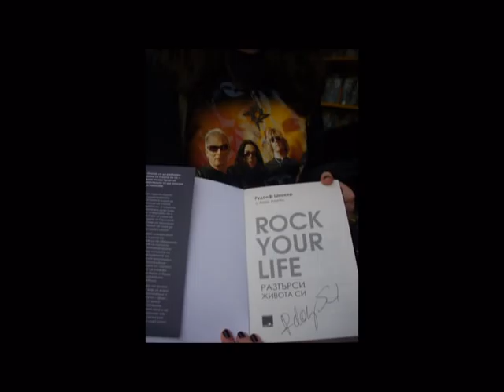Rudolf Schenker (The Rhythm Of Love)